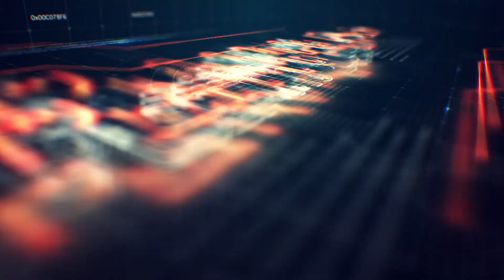Planning Board: 4.23.19